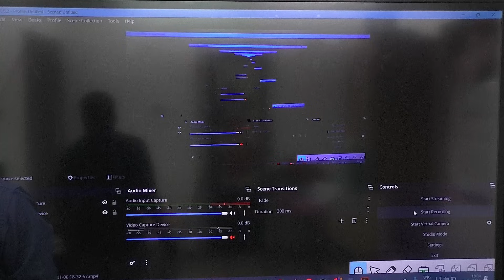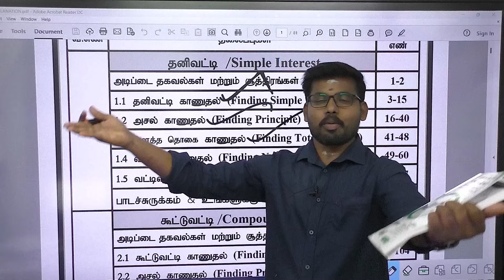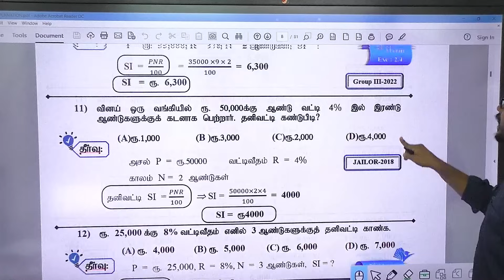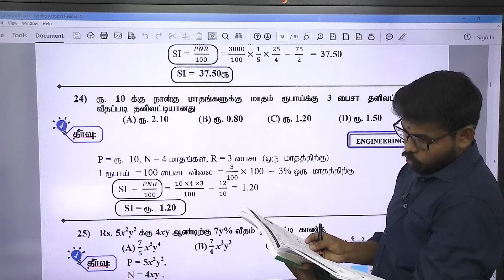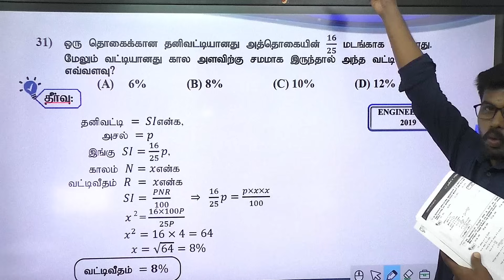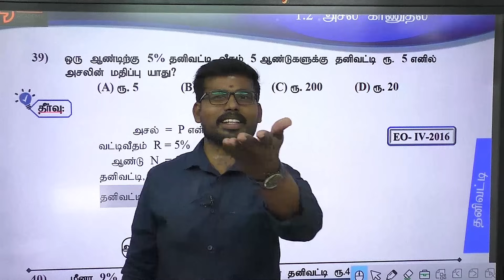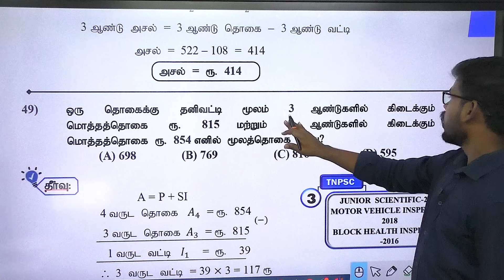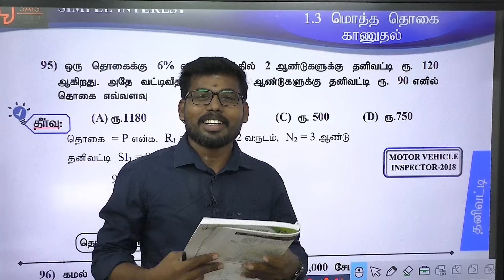TNPSC SIMPLE INTEREST| தனிவட்டியும் நானும் | DISCUSS POINT TO POINT 👉 25/25 எடுக்க ஆசை படுங்க பா